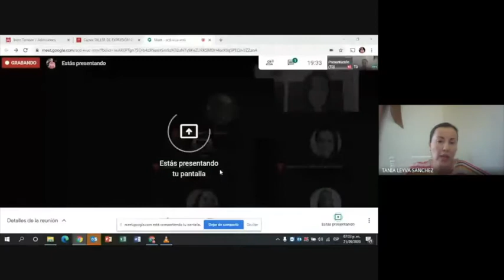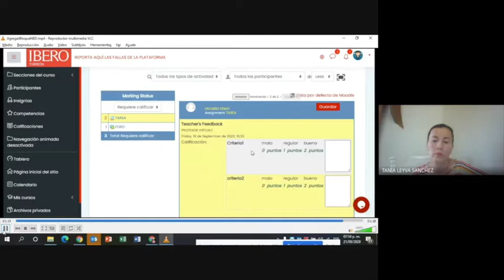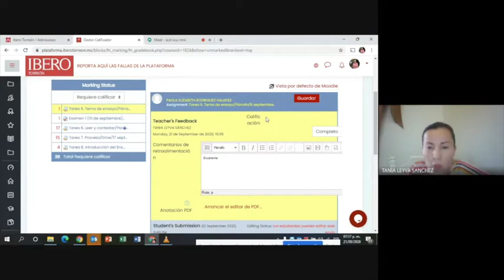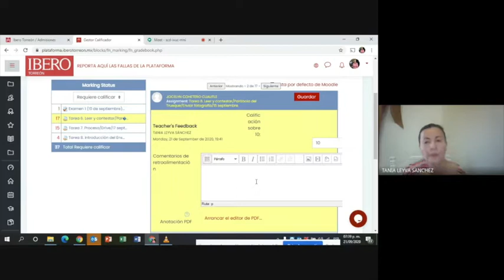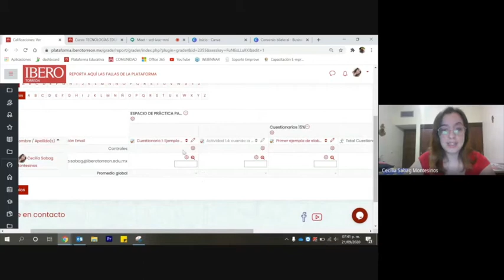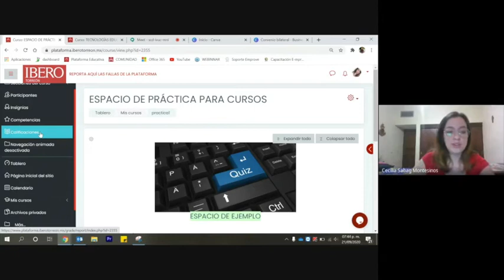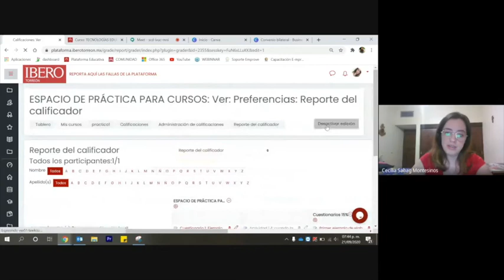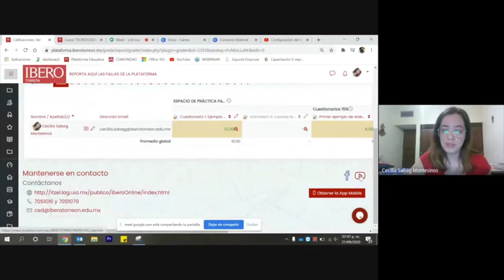eduTICs 002: Calificación y Retroalimentación de Tareas en Moodle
En este canal encontrarás videos de apoyo sobre el uso de la plataforma educativa de IBERO TORREÓN, así como de algunos cursos y materias.